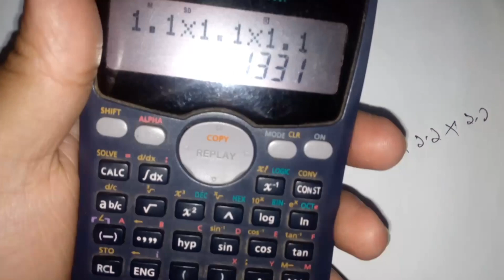Class 8 maths | Chapter 2.2 | Part: 01 | ৮ম শ্রেণী অনুশীলনী ২.২ | Class 8 math solutions